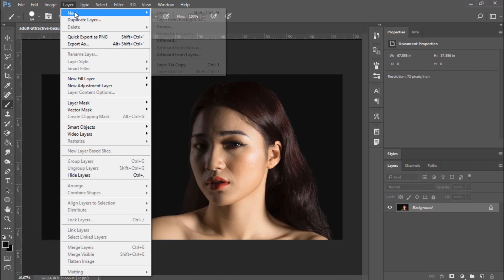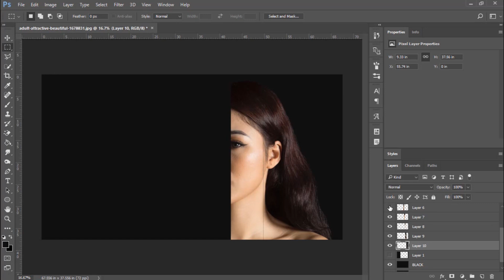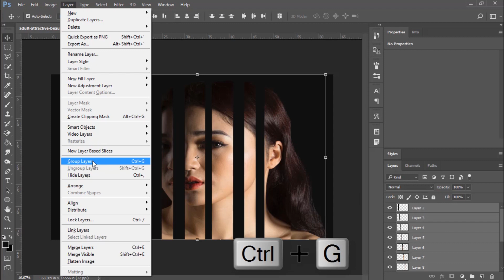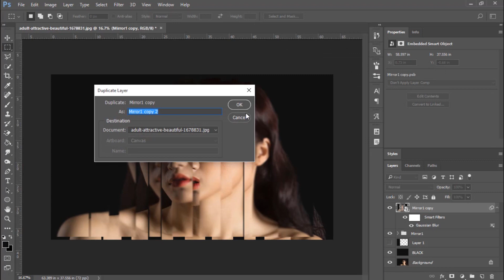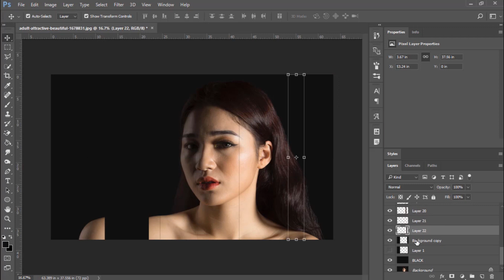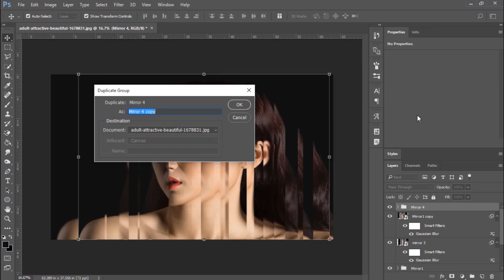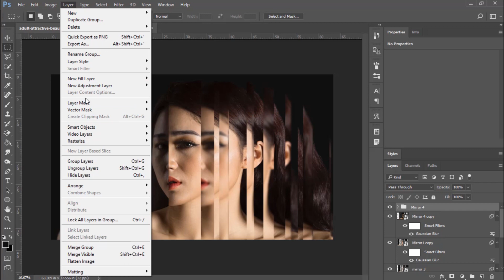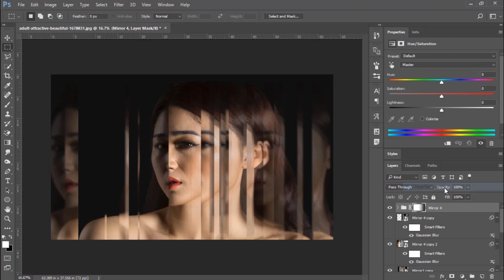Strip Fractal Mirror Effect in Adobe Photoshop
Music videos are an excellent source of creative visual effects. The video for Pillowtalk by Zayn Malik ]has a tremendous amount of inspiring visual effects. One of those is the appearance of a mirror that is fragmented into several vertical strips. Take look at the video around @2:12 minute mark to see an example of the fractal mirror effect.

 In this tutorial, we take a look at an easy way to simulate this effect using Photoshop.